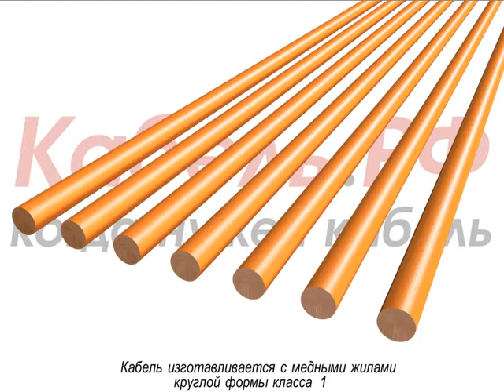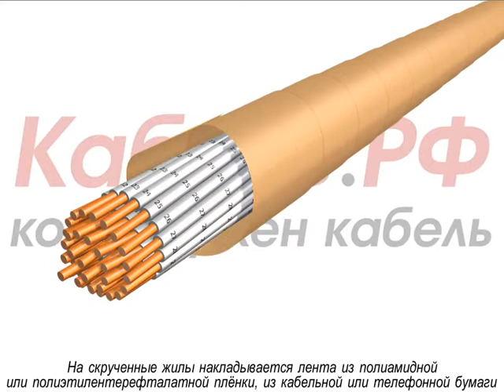Кабель КВВГЦ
В данном видео вы сможете узнать детали производства кабеля  КВВГЦ. Этот сложный технологический процесс мы постарались изложить в простой и понятной форме.

00:00 Жилы
00:57 Оболочка
01:40 Маркоразмеры